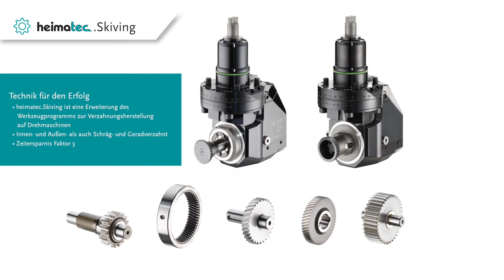ハイマテック スカイビングユニットheimatec Skiving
EMO2017で発表された複合旋盤でスカイビング加工をする為に使用するツールホルダです。